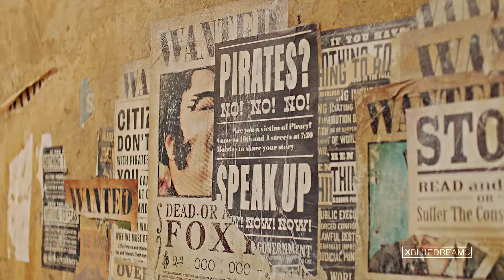Straw Hat Crew | RASPUTIN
♡ HD + Headphones
►Song: Rasputin
►Artist: Boney M
►Colouring: 'Basic'
► Fandom: One Piece
►Program: Sony Vegas Pro 19